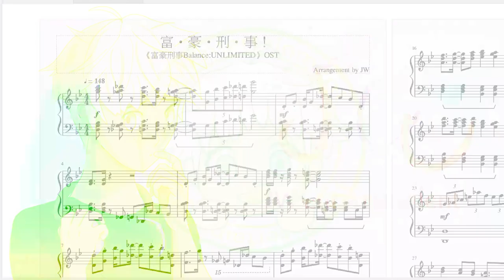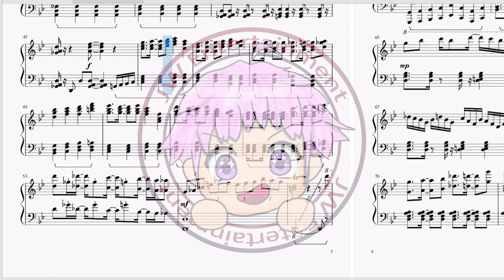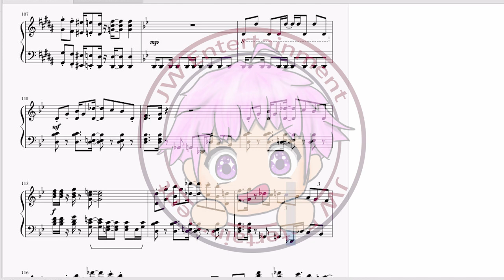[富豪刑事/Fugou Keiji/The Millionaire Detective Balance: UNLIMITED] OST 富・豪・刑・事！(Main Theme)(Full Piano)